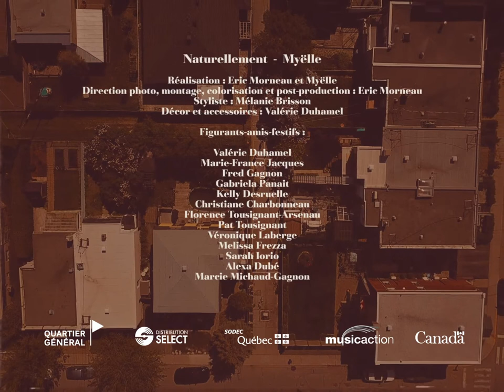MYËLLE - NATURELLEMENT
Réalisation : Éric Morneau et Myëlle
Direction photo, montage, colorisation et post-production : Éric Morneau
Styliste : Mélanie Brisson
Décor et accessoires : Valérie Duhamel

Figurants-amis-festifs :
Valérie Duhamel
Marie-France Jacques
Fred Gagnon
Gabriela Panait
Kelly Desruelle
Christiane Charbonneau
Florence Tousignant-Arseneau
Pat Tousignant
Véronique Laberge
Melissa Frezza
Sarah Iorio
Alexa Dubé
Marcie Michaud-Gagnon

Crédits chanson:
Myëlle : voix, claviers, synthétiseurs
Pierre Fortin : batterie, basse, guitare acoustique/électrique, percussions
Christiane Charbonneau : saxophone

Réalisation : Pierre Fortin et Myëlle
Mixage : Ghyslain Luc Lavigne
Matriçage : Marc Thériault, Le Lab Mastering

Musique originale disponible sur l’album Enchantée
En licence chez Quartier Général, distribué par Distribution Select

Produit par
Quartier Général

myelle.ca